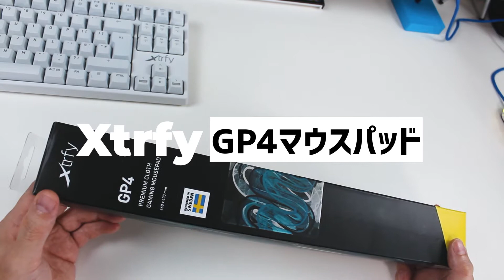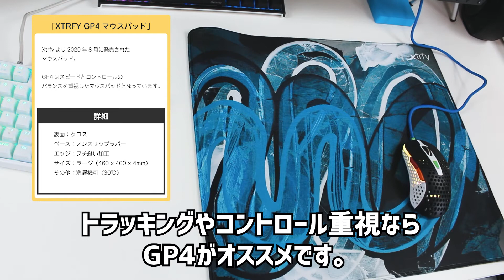【Xtrfy GP4 マウスパッドレビュー】デザイン最高じゃん。スピードとコントロールのバランス重視！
Xtrfyより2020年8月に発売された『GP4マウスパッド』をご提供いただきましたので早速レビュー動画を作成しました。

GP4ゲーミングマウスパッドはスピードとコントロールの両方を備えたマウスパッドで、スウェーデンの画家「Kim Berkhuizen」氏による洗練されたデザインが印象的！

カラーは5色展開（※売り切れの場合もあります）
「GP4マウスパッド」：